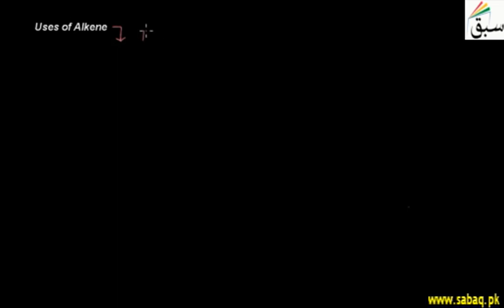63. Uses of ALkenes by (Educators and teachers)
technical and formal education
computer skills and general knowledge

About this video:

to promote understanding of students about hydrocarbans like alkenes and their uses? what alkenes are?